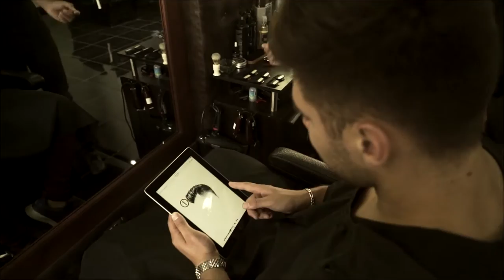★ Emporio Barber Store ★ Clip ★ Men´s Haircut ★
BIENVENIDOS A LA PRIMERA BARBERÍA Y PERFUMERÍA DE CHILE

VIVE LA EXPERIENCIA DE UN HOMBRE  DE ÉXITO, NO ESPERES EL CAMBIO SE TU MISMO EL CAMBIO

DÉJANOS TUS MENSAJES Y OPINIONES

DIRECCIÓN: FROILAN ROA 580, LA FLORIDA